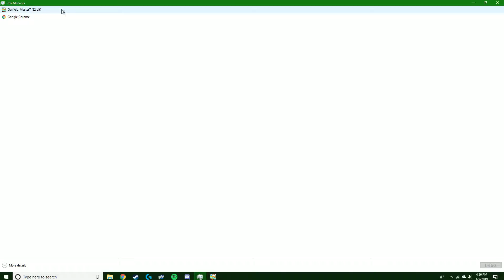Garfield Kart | Catz In the Hood | 1:18.35 (Old No Skips WR)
amalox's drift jump strat isn't any faster but his end strat is